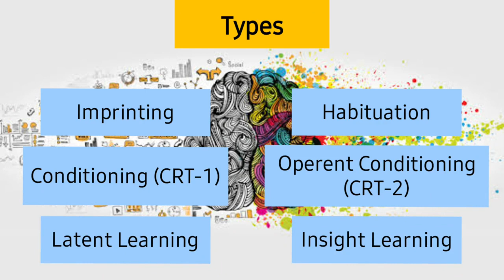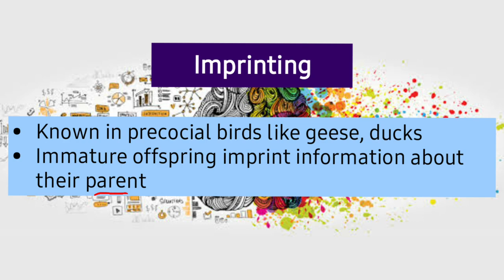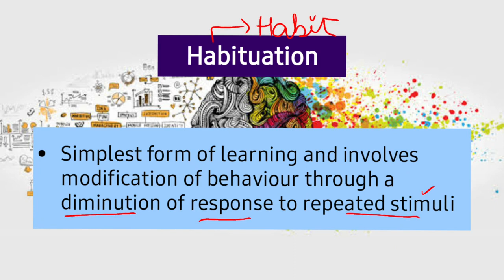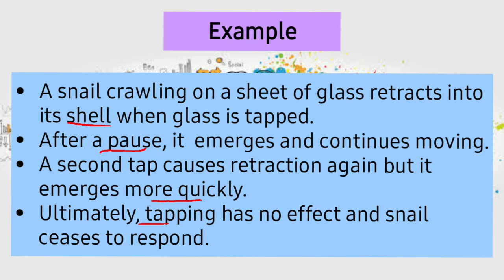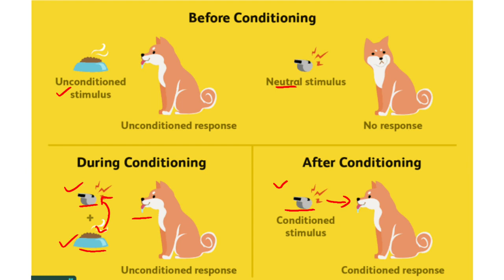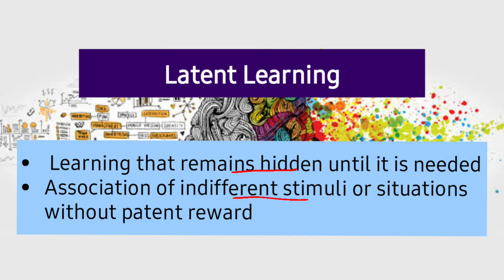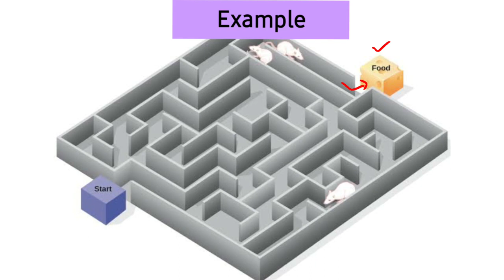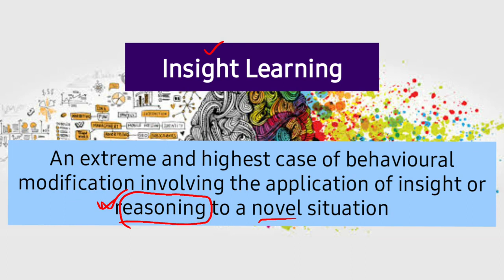BIOLOGY XII | CHAPTER 17 | LECTURE 22 | Learning Behaviour